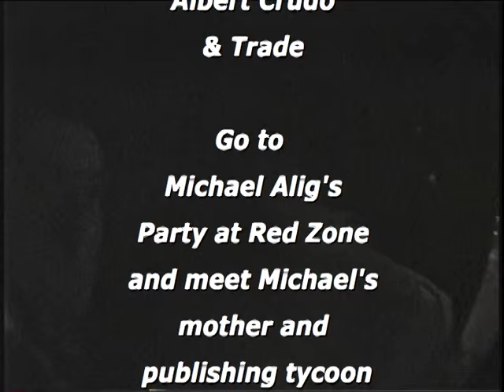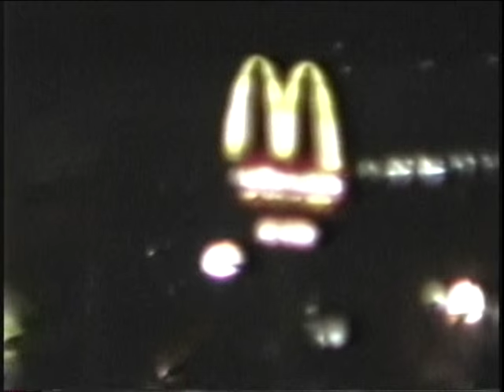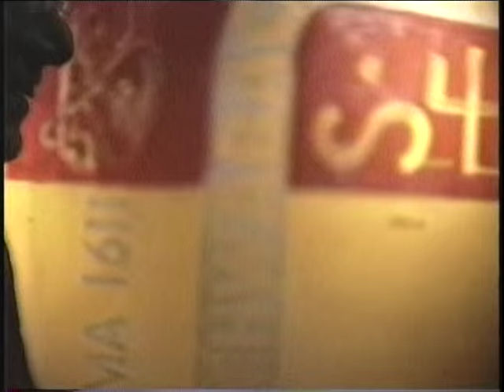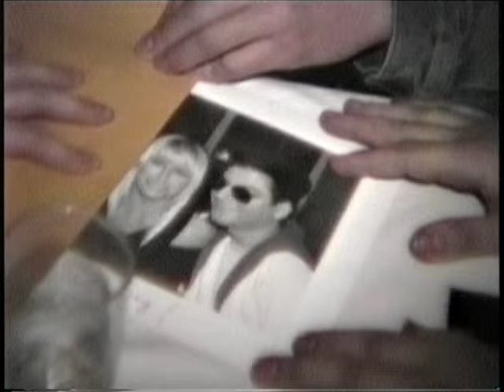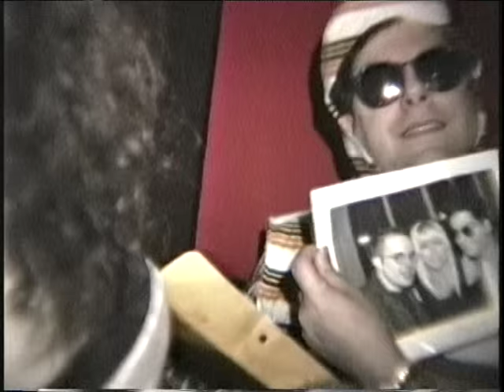Michael Alig's Celebrity Dinner Party at Red Zone in 1989 - unedited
Fabulous celebrities like The Baroness, publishing magnate Malcolm Forbes and Michael Alig's mother Elke enjoyed this tasteful event hosted by Michael Alig at Red Zone, which honored the then-influential gossip columnists The Hollywood Twins.  FYI: Malcolm Forbes was invited to the party by Project X Chief Photographer John Simone.  Video by Nelson Sullivan